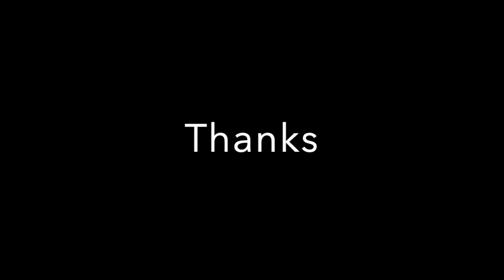Jabse tumko dekha hai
author composer singer publisher by barkha ahuja.Rocking new Love indipop song of 2019